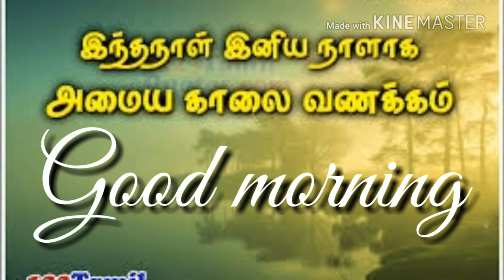சூடான டீ ..உங்களுக்கு..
தங்கள் பணி சிறப்படைய..வாழ்த்துகள்